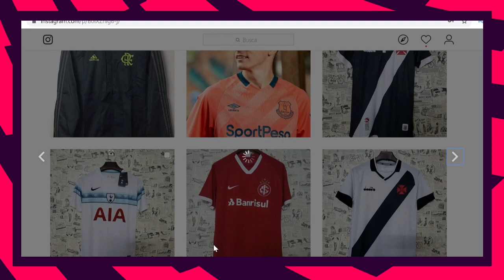5 CRAQUES MAIS "ODIADOS" DO FUTEBOL BRASILEIRO EM 2019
Então rapaziada, hoje vamos ver, os 5 jogadores mais odiados do futebol brasileiro em 2019, aqueles caras que jogam bem, mas que as vezes tem algumas atitudes babacas, que fazem os adversarios o odiarem, e o primeiro nome da lista e gabriel barbosa, do flamengo, e o gabigol e muito odiado por conta das suas atitudes dentro de campo, ele provoca demais, briga o jogo todo, menospreza os adversarios, entre outras coisas, por isso a rapaziada não gosta muito do gabriel, o segundo e thiago neves, que também e bem  odiado aqui no brasil, thiago neves sempre acaba provocando os adversarios, por meio de entrevistas pos jogo ou ate mesmo com videos nas redes sociais, fora isso dentro de campo ele e chato, o proximo e fagner do corinthinas, que e muito odiado por ser considerado um cara violento, as vezes ele e mesmo maldoso e exagera nas divididas, o proximo e nenê que hoje esta no fluminense, mas que e odiado por grande parte dos advesarios, por simular faltas, causar o jogo todo e por forçar a saida de clubes. por fim temos felipe melo do palmeiras, esse eu nem preciso falar muito porque e odiado, felipe melo provoca os adversarios o tempo todo, tanto jogadores como torcedores, e acaba criando ira nos caras.

LOJA